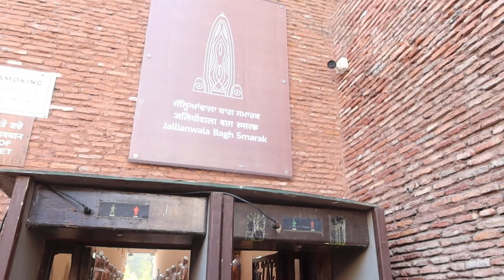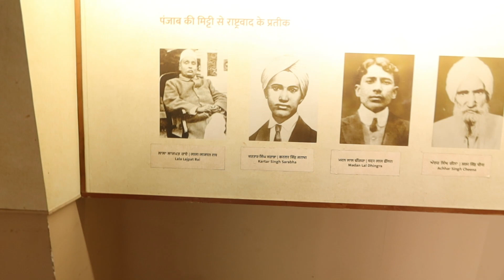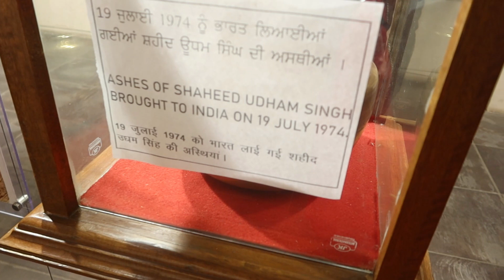Wagah Border full ceremony | what to do in Amritsar!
Hello Friends , continuing our trip to Amritsa , we went today to Jalianwaala bagh & Wagah Border . When you are an Indian , Its very difficult to control your emotions and the love for Mother India . Please do watch this video and Kudos to @BSF_India for keeping or borders safe and such a lovely and energising beating retreat.